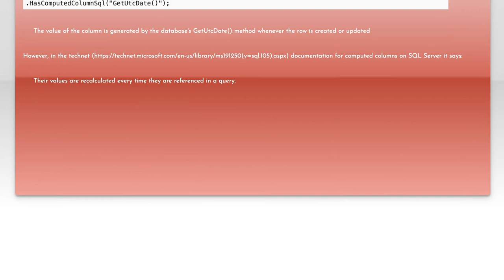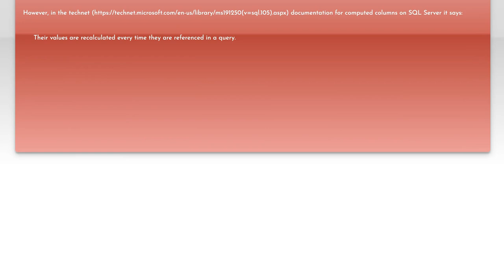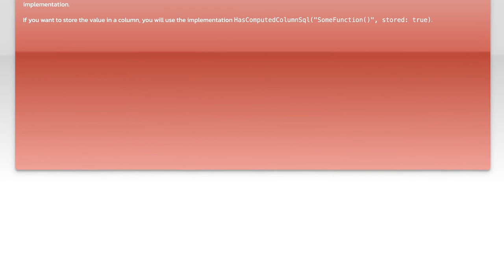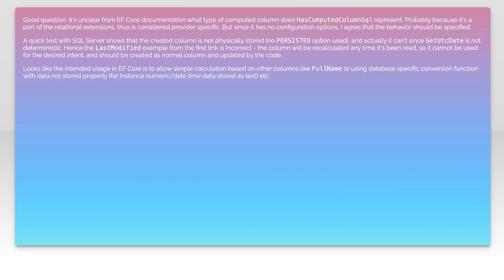EF Core HasComputedColumnSql: Insert/Update vs Query Computation Explained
In this video, we delve into the intricacies of EF Core's `HasComputedColumnSql` feature, exploring how it can be utilized for both insert/update operations and query computations. We'll clarify the differences between these two approaches, providing insights into when and why to use each method. Whether you're a seasoned developer or just starting with Entity Framework Core, this discussion will enhance your understanding of computed columns and their practical applications in your projects.

Today's Topic: EF Core HasComputedColumnSql: Insert/Update vs Query Computation Explained

Related to: efcore, hascomputedcolumnsql, insertupdate, querycomputation, entityframeworkcore, computedcolumns, sqlserver, databasedesign, dataaccess, performanceoptimization, linq, c#, #.net,